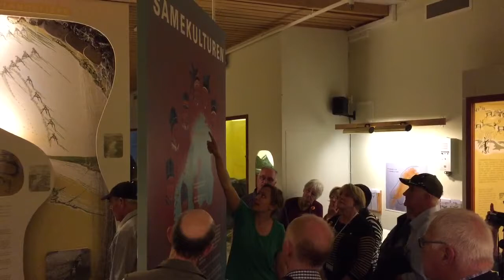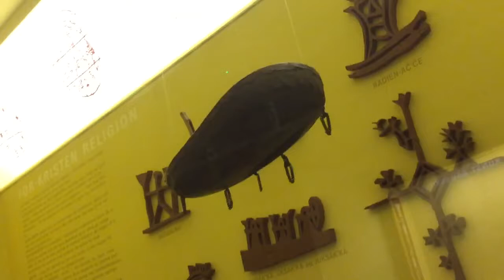Museum of the Sami People, Norway